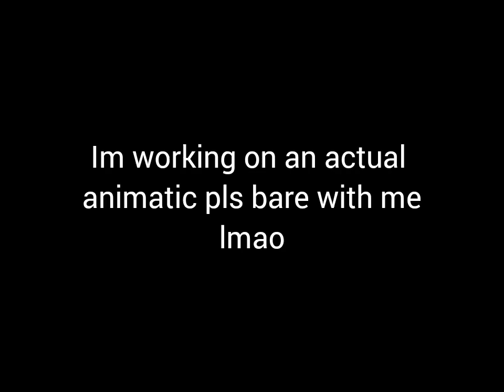Wally orders at Burger King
yes this is a sh*tpost
I'll work on an actual animatic I swear
(spoiler alert; its a gay or european animatic, idk when I'm able to finish it though since I have school)

edit; ok I actually dk if im able to even finish it😔😔

app i used for the shaky art effect; Shake Art Deluxe (by NokoiStudio!!)